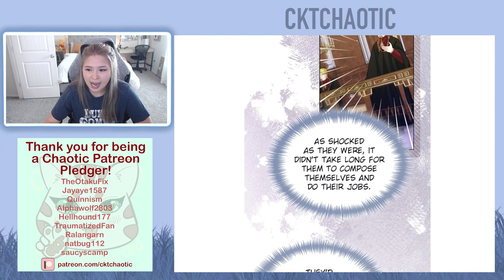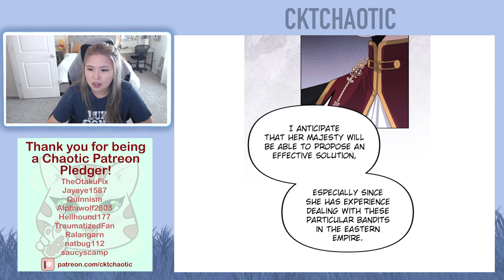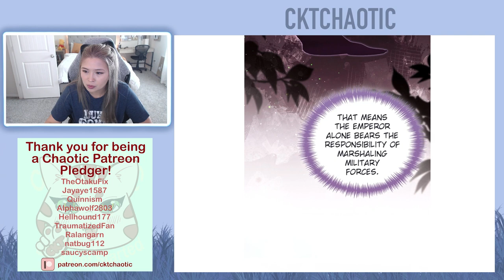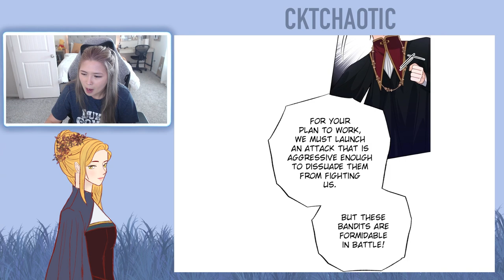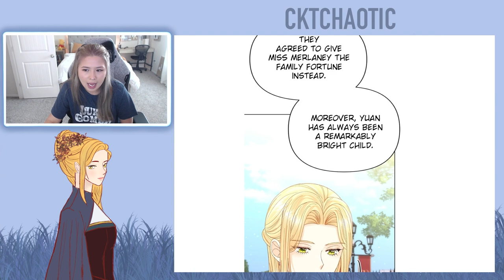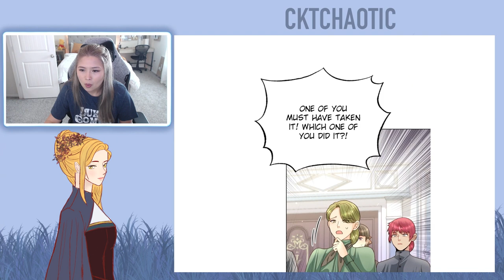The Remarried Empress - Chapter 139 (Eng)